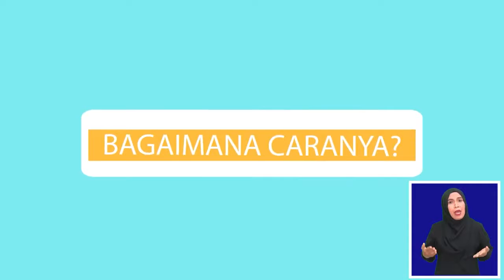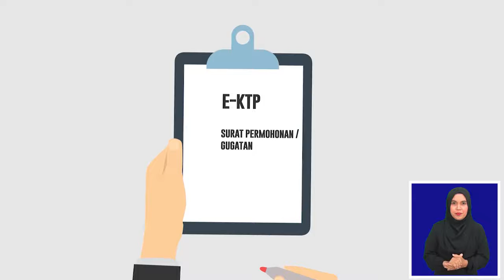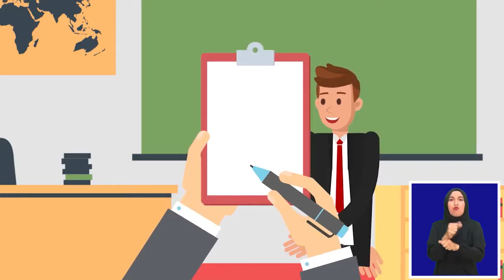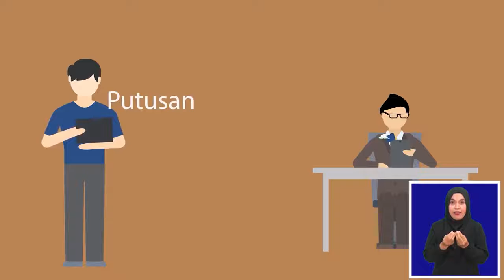Layanan dan Prosedur Berperkara di Peradilan Agama Untuk Disabilitas